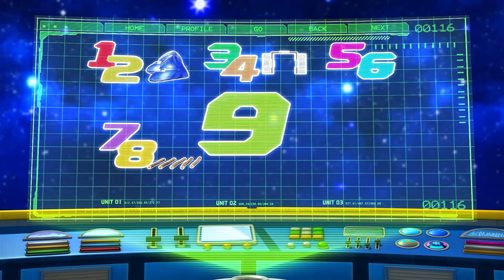Cuckoo o sapo estava cantando - Parte 2 | Canções Infantis | Desenhos Animados | KiiYii em Português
Esta compilação de vídeos infantis também inclui desenhos animados tais como ''Cuckoo o sapo estava cantando - Parte 2'', ''Dente mole do bebê Dino'', ''Seguir o amigo Dino''

0:00 Cuckoo o sapo estava cantando - Parte 2
1:58 Dente mole do bebê Dino
4:03 Seguir o amigo Dino
6:10 Canção dos ônibus
7:52 Eu lavo as mãos
9:37 Maria tinha uma ovelinha
11:12 Burrinho, burrinho
12:22 Lá na baía
14:06 O som dos animais
15:50 Jack Sprat
17:30 A roda do ônibus
19:26 Um, dois, o que fazer?
21:07 Joãozinho Sim Papai - Parte 3 - Versão dos pais
22:33 Este Porquinho
24:20 Dois passarinhos
25:51 Se você está contente
27:32 1, 2 O que vamos fazer?

Cuckoo, o sapo estava cantando
Cuckoo, dentro da água
Cuckoo, o menino passando
Cuckoo, com seu cabelo azul

Cuckoo, a menina passou
Cuckoo, com seu lindo cabelo
Cuckoo, um robô passou
Cuckoo, carregando salada

O que vai acontecer?
Você pode adivinhar
O que vamos fazer?
Com o cantor cuckoo!

Cuckoo, com o cabelo azul

Cuckoo, carregando salada

Dos criadores de Little Baby Bum, vem um novo canal de música infantil para os mais pequenos desfrutarem.

Cheio de diversão, aventura e educação, essas animações coloridas se tornarão preferidas pelos pequenos. Cada vídeo é carregado com caracteres e mensagens positivos.

Então junte-se a Kii e Yii agora!